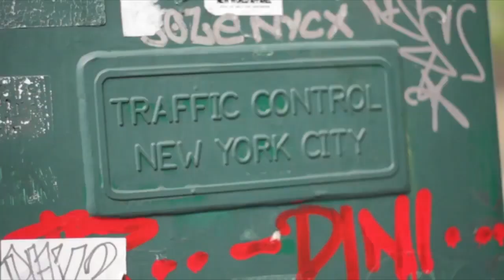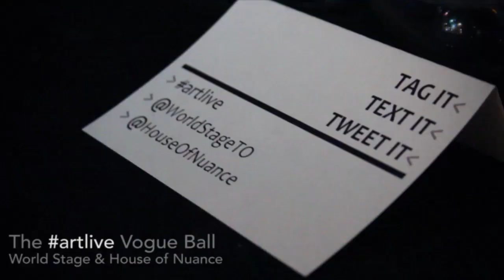Riley Wallace Demo Reel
Music videos, blog content, television commercials, motion graphics – I pretty much make anything you're looking for. If you'd like to work with me, or view full videos (and a comprehensive portfolio) visit my